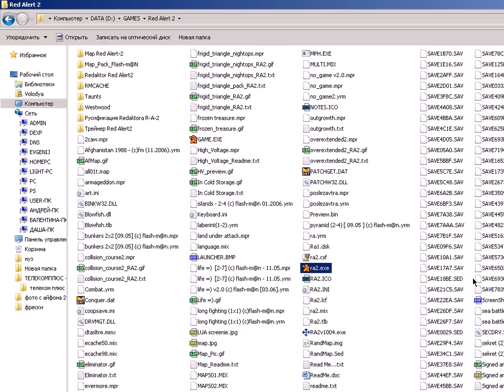RED ALERT 2 КРАСНАЯ УГРОЗА 2 Стратегия в реальном времени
Red Alert 2 — компьютерная игра, продолжение стратегии в реальном времени Command & Conquer: Red Alert, выпущенная в 2000 году компанией «Westwood Studios». Действие игры происходит в созданном Альбертом Эйнштейном параллельном мире в 1970-е или 1980-е годы, продолжая сюжетную линию Союзников из оригинального Red Alert. Как и в её предшественнике, противоборствующими сторонами в игре являются Советский Союз и Союзники. Советская армия вмешивается в гражданскую войну в Мексике, поддерживая повстанцев, сражающихся против проамериканского правительства, что вызывает негодование американского президента Майкла Дугана. Дальнейшая конфронтация ведёт к тому, что СССР и США готовы начать новую мировую войну.
В режиме «Skirmish» доступно 9 стран на выбор (5 у союзников и 4 у коммунистов), у каждой страны имеется своё уникальное вооружение. К лагерю союзников относятся: США, Великобритания, Германия, Южная Корея и Франция; к стране советов: Куба, Ирак, Ливия и Россия. В зависимости от выбранной страны меняется тактика ведения сражений и даже сбора ресурсов.
На вооружение советской пехоты стоит ППШ, а танки, ПВО бойцы и орудия ПВО стреляют чугунными ядрами.
Вы можете оказать посильную финансовую помощь на развитие канала:
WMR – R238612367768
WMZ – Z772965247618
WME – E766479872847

Red Alert 2 is a computer game, a sequel to the real-time strategy Command & Conquer: Red Alert, released in 2000 by "Westwood Studios". The game is created by albert Einstein a parallel world in the 1970s or 1980s, years, continuing the storyline Allies from the original Red Alert. As in its predecessor, the warring parties in the game are the Soviet Union and the Allies. The Soviet army intervened in a civil war in Mexico, supporting rebels fighting against Pro-American government, which causes resentment of the American President Michael Dugan. Further confrontation leads to the fact that the USSR and the USA ready to start a new world war.
In the "Skirmish" available in 9 countries to choose from (5 allies and 4 from the Communists), each country has its own unique weapons. To the camp of allies are: USA, UK, Germany, South Korea and France; to the land of the Soviets: Cuba, Iraq, Libya and Russia. Depending on the selected country changes the tactics of the battles and even gather resources.
The Soviet PPSH infantry stands and tanks, air defence fighters and AA guns firing cast iron cannonballs.
Provide possible financial assistance for the development of the channel (WebMoney) !
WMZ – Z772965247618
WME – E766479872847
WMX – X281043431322